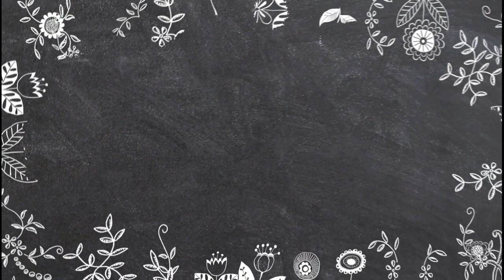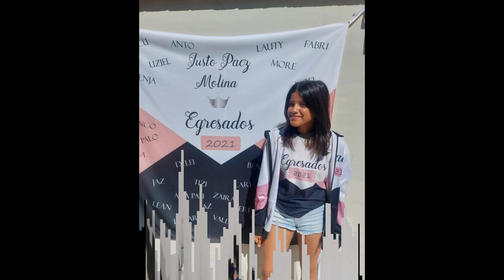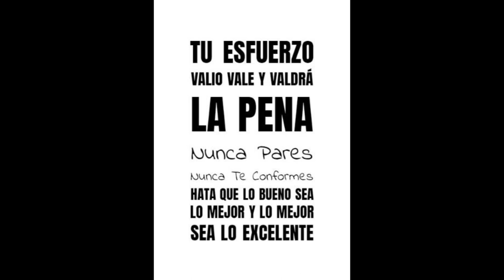PROMO 2021 Gob. Justo Paez Molina. Cordoba.